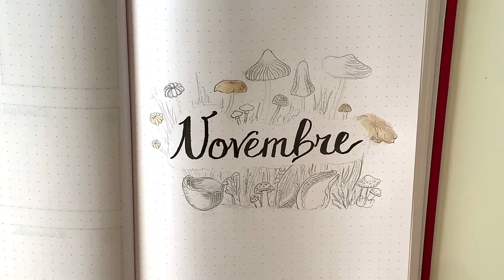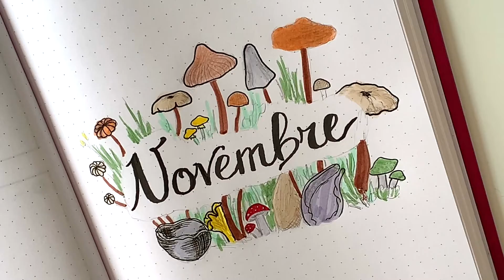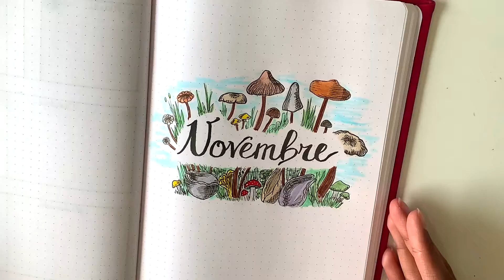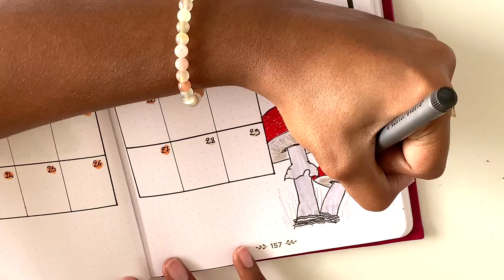BULLET JOURNAL NOVEMBRE / Simple et épuré / Plan with me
🍁 Envie de faire un bullet journal sur un thème d’automne, et en particulier sur les champignons ? 🍄 Viens découvrir le thème du mois de novembre que j’ai réalisé afin de t’en inspirer ! 😊 Des dessins expliqués et astuces tout au long de cette vidéo ! 🍄 Ce mois-ci je mets les champignons à l’honneur avec de superbes couleurs et une page de présentation peu chargée et très épurée ! 🍁

Si ça vous a plu, un pouce bleu fait super plaisir ! 👍

N'hésitez pas à me faire vos retours, et à bientôt ! 😊